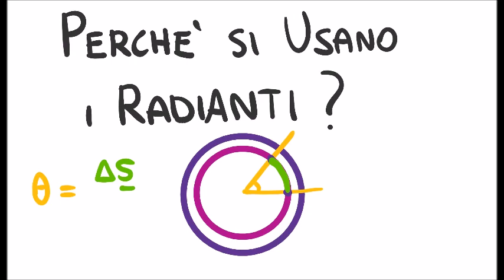I Radianti : perchè devo usarli al posto dei gradi?